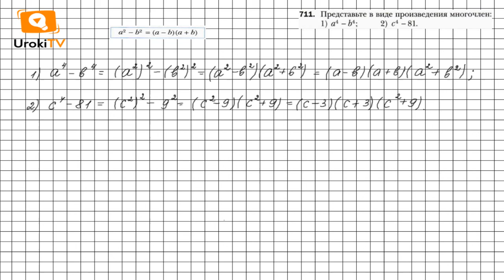Задание №711 - ГДЗ по алгебре 7 класс (Мерзляк А.Г.)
Чтобы выполнить задание № 711, в котором требуется представить в виде произведения многочлен, нужно знать материал 2 параграфа 19 главы, расположенный на страницах 122-123. А также вспомнить материал, расположенный на страницах 132-134 (итоги 2 параграфа).